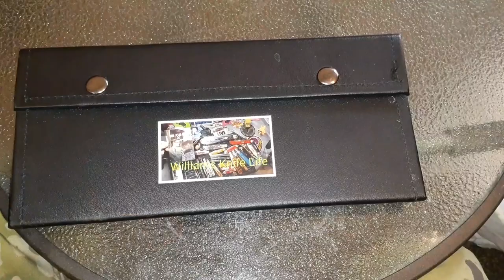(493) Almost All of My Folding Knives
This video was mainly about knife storage,  but it winds up showing most of my folding knives.